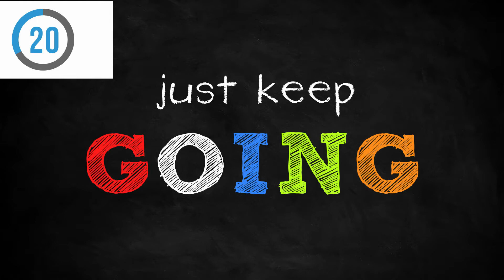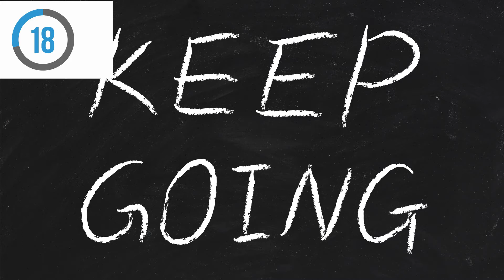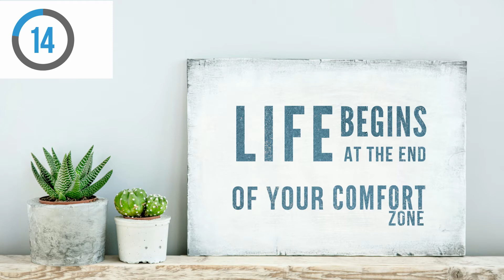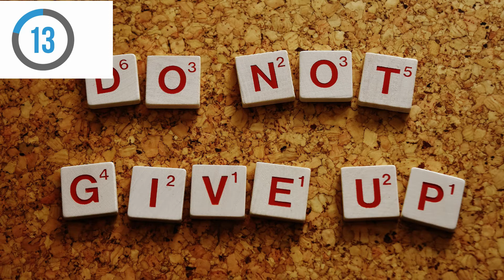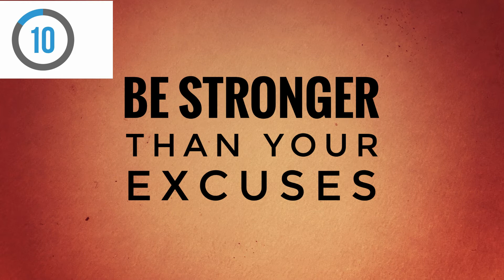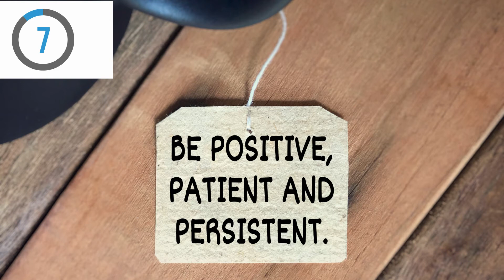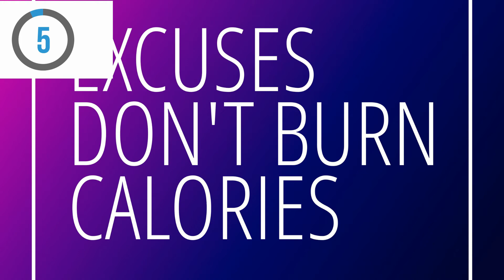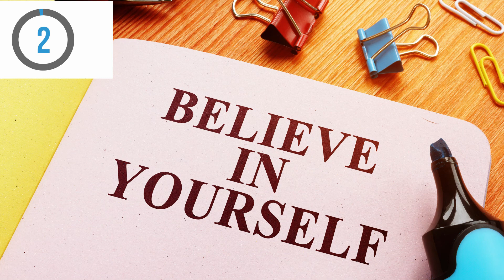Dance Workout Music For Motivation At Home Or In The Gym | 20 Minute Countdown Timer | Fitness Music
Whether you are working out in your home, in the gym, or even if you are running outside, workout music is key to keep you motivated. Music will keep you highly motivated and keep you working out to a high tempo.

Perfect motivational music for training in powerlifting, cardio, boxing, running, Zumba, shuffle,  cycling, steps, aerobics, rowing, and any other sports training.

All videos have a countdown timer so you can keep track of how long you have been working out.